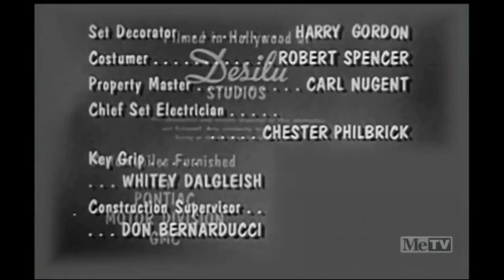Don Fedderson Production/CBS Television Distribution (1964/2006)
From after the 25th Episode of Season 4 to My Three Sons Titled: "Fish Gotta Swim, Birds Gotta Fly" Which aired on March 5, 1964

Syndication Network: MeTV (2020 - Present)

LocalBTV Recording Date: August 2, 2023